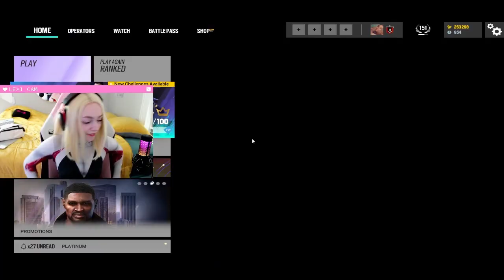I get the worst teammates... | Spider Gwen Cosplay stream GONE WRONG!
You never know if you're getting the nicest teammates or just straight-up r@ci$ts...